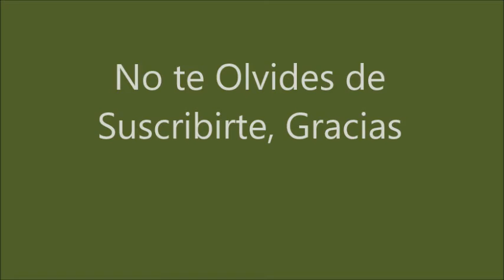Caballos en el Campo. (de carga pesada)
Caballos de trabajo pesado o de tiro,696